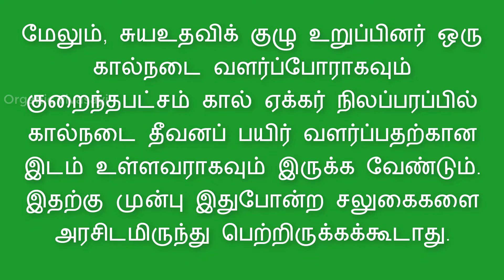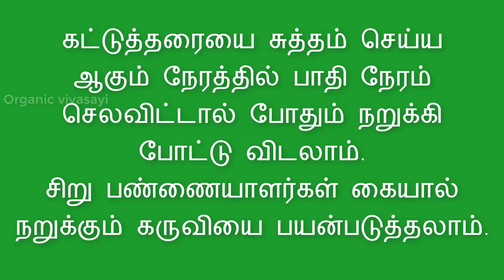மானியத்தில் புல்வெட்டும் கருவி | Government subsidy on fodder Chaff Cutter | ஆர்கானிக் விவசாயி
மானியத்தில் புல்வெட்டும் கருவி | Government subsidy on fodder Chaff Cutter